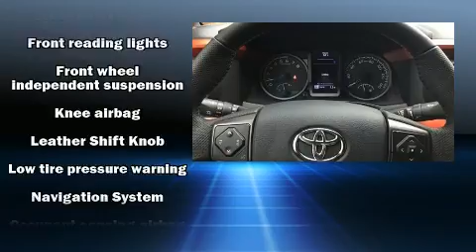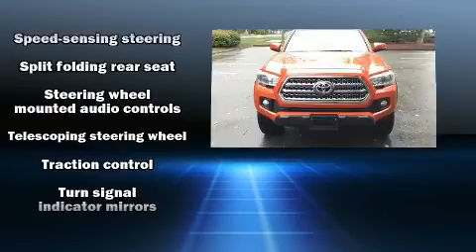2016 Toyota Tacoma TRD Offroad in Rockland, MA 02370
You can expect a lot from the 2016 Toyota Tacoma. With fewer than 15,000 miles on the odometer, this vehicle rocks its class with 6-cylinder efficiency and distinctive styling! Under the hood you'll find a 6 cylinder engine with more than 270 horsepower, providing a smooth and predictable driving experience. Four wheel drive allows you to go places you've only imagined. Toyota prioritized practicality, efficiency, and style by including: 1-touch window functionality, a rear step bumper, front bucket seats, power door mirrors, power windows, an overhead console, and air conditioning. Premium sound drives 6 speakers, providing you and your passengers a sensational audio experience. Toyota also prioritized safety and security by including: dual front impact airbags, head curtain airbags, traction control, brake assist, anti-whiplash front head restraints, ignition disabling, and ABS brakes. Various mechanical systems are monitored by electronic stability control, keeping you on your intended path. A Carfax history report indicates just one previous owner. We have the vehicle you've been searching for at a price you can afford. Please don't hesitate to give us a call.